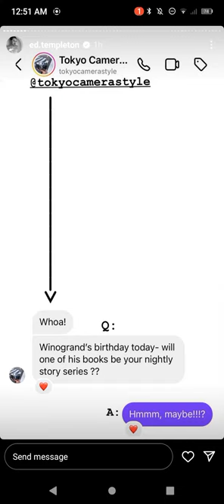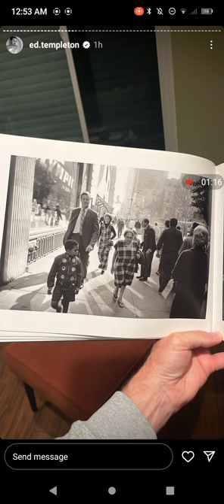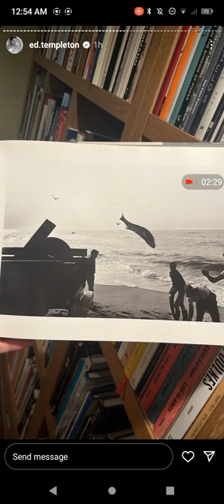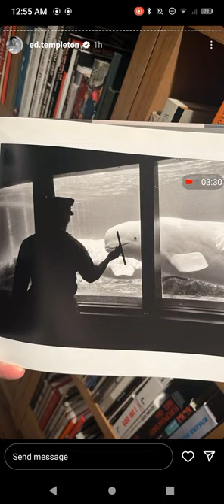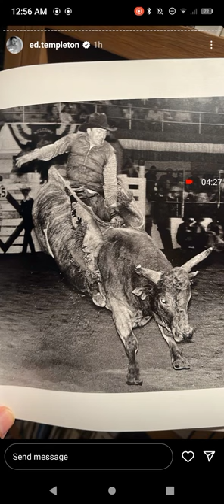Ed Templeton Instagram Story 01/15/24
Gary Winogrand
El Juego De La Fotografia